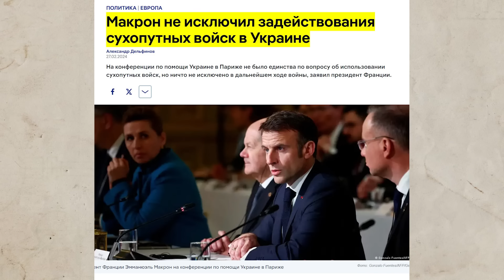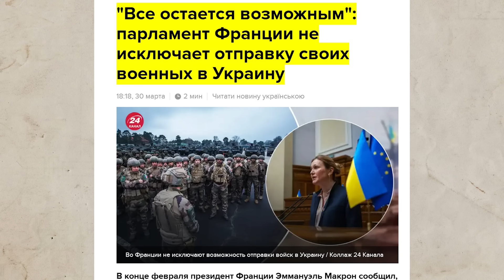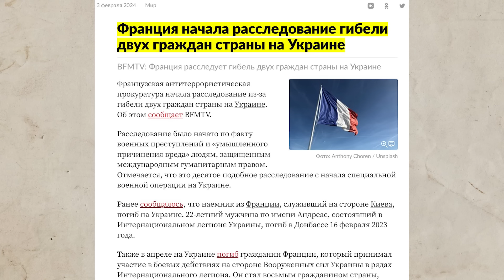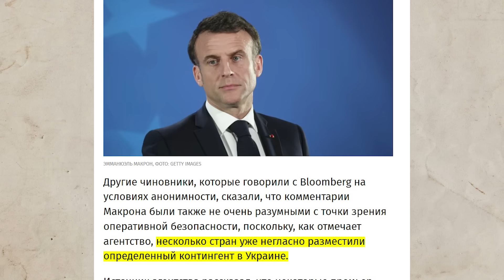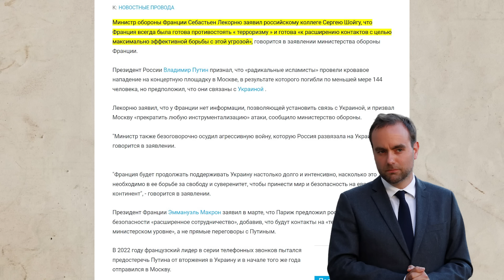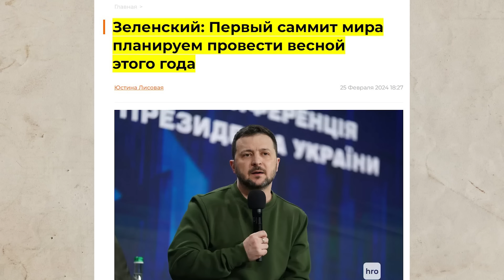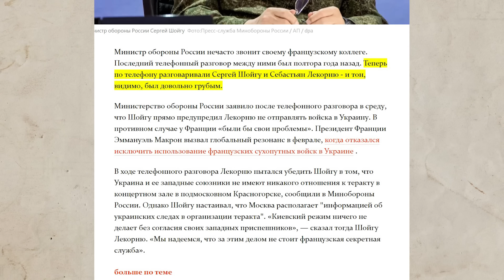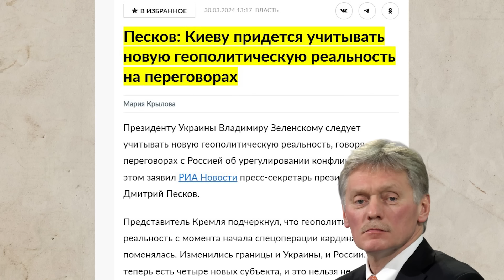Переговоры о переговорах?